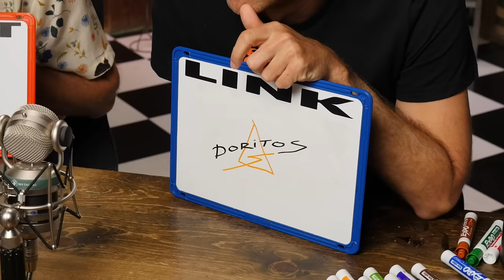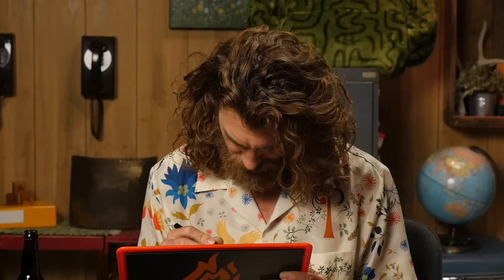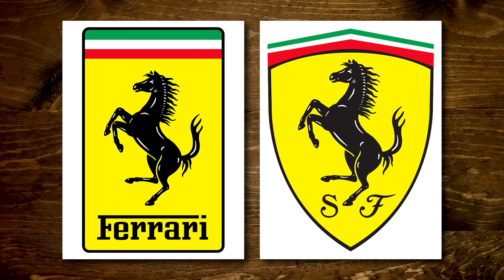Can We Recreate Food Logos From Memory?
Today, we're seeing how well we can recreate fast food logos! GMMORE # 2453

Check out the new episode of Dispatches From Myrtle Beach, Dad Is Back On GMM! (In-Person Episode)

This is Good Mythical MORE, the show after the show. Watch today's main show, Good Mythical Morning,